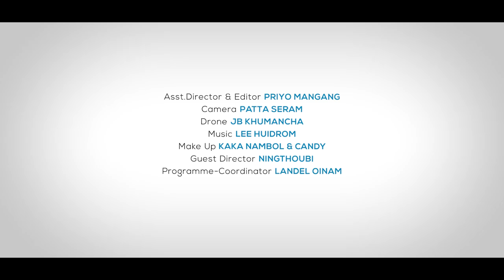MUSHI MUSHI - First Episode (The Outset) || Official Trailer Release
MUSHI MUSHI
A Manipuri Web Series

First Episode - THE OUTSET
Official Trailer Release

Directed by Suresh Naorem

A Story by PK NINGTHOUJA

Asst.Director & Editor - PRIYO MANGANG
Camera -  PATTA SERAM
Drone - JB KHUMANCHA
Make Up - KAKA NAMBOL & CANDY
Guest Director - NINGTHOUBI
Programme Coordinator - LANDEL OINAM

Cast- Male Artiste
          MALEM
          MILAN
          JOHN
          TOMTHIN
          LEICHIL

         Female Artiste
         SONY NGANGOM
         MONA
         ABE
         PRIYA
         ELIZABETH
         PUNESHWORI
         JENNY